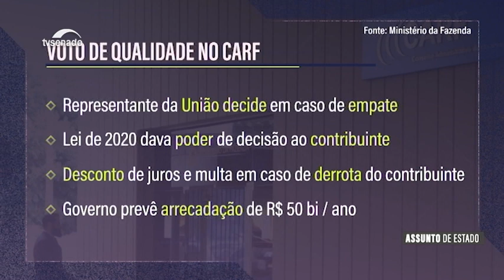Revitalização do Rio São Francisco é fundamental para garantir água ao Nordeste, diz Otto Alencar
Frente Parlamentar em Defesa da Gestão e Revitalização do Rio São Francisco foi criada e conta com a participação do senador Otto Alencar (PSD-BA). Ele acredita que são necessários investimentos anuais da ordem de R$ 500 milhões para que, em 10 a 15 anos, seja revitalizada a bacia do rio. O São Francisco deve abastecer muitos estados, principalmente após a transposição. E comenta ainda sobre obras de infraestrutura em transporte na Bahia, como a Ferrovia Oeste-Leste e a Ponte Salvador-Itaparica; e impactos da Reforma Tributária para o estado.